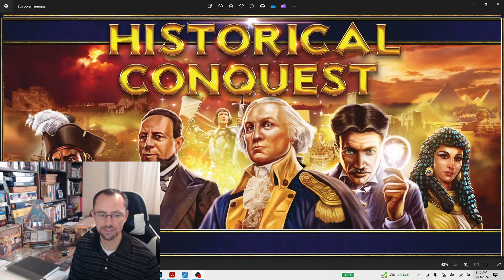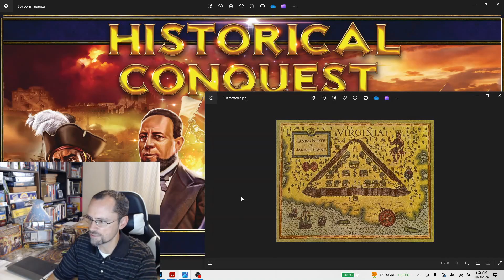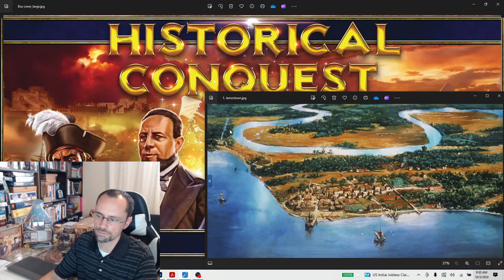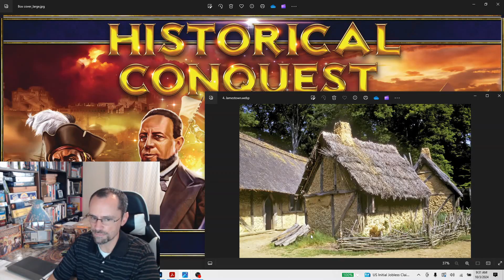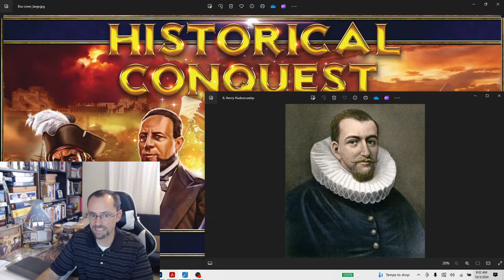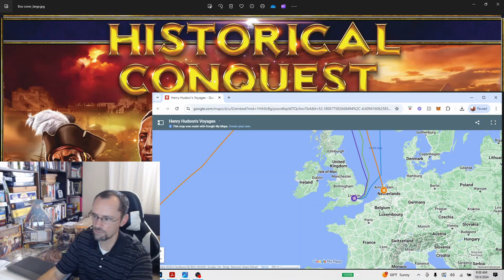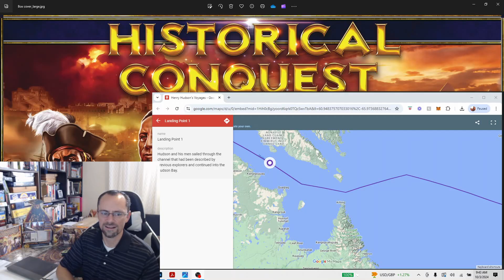W2-D2 - Age of Exploration - The Colonies of Roanoke and Jamestown, and Henry Hudson -Adventure Box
Jamestown: The First Permanent English Settlement
Discovery and Significance
Jamestown, established in 1607 in present-day Virginia, holds the distinction of being the first permanent English settlement in North America. This milestone in colonial history marked the beginning of what would eventually become the United States. The significance of Jamestown extends beyond its status as a pioneering settlement; it represents the foundation of English America, with profound implications for the cultural, economic, and political development of the continent.
Conception and Establishment
The Concept and Vision
The origins of Jamestown trace back to the ambitions of the Virginia Company of London, a joint-stock company chartered by King James I in 1606. The company's mission was to establish a profitable colony in the New World, motivated by the promise of gold, new trade routes, and the expansion of the British Empire. Investors in the Virginia Company envisioned a settlement that would yield substantial returns through the exploitation of natural resources and the establishment of trade networks.
The Journey and Landing
In December 1606, three ships—the Susan Constant, the Godspeed, and the Discovery—set sail from England, carrying 104 settlers. After a perilous four-month journey across the Atlantic, the expedition arrived in the Chesapeake Bay in April 1607. The settlers navigated the James River, eventually choosing a site on a peninsula they named Jamestown Island. This location was strategically selected for its defensible position and deep water anchorage, though it also presented challenges such as swampy terrain and brackish water.
The initial years at Jamestown were marked by immense hardship. The settlers faced numerous adversities, including food shortages, disease, and conflicts with the indigenous Powhatan Confederacy. The infamous "Starving Time" during the winter of 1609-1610 saw the population dwindle drastically due to starvation and illness. Despite these challenges, the settlement persevered through a combination of leadership, determination, and the arrival of new supplies and settlers.
Key Figures and Developments
Captain John Smith
Captain John Smith emerged as a pivotal figure in the survival and development of Jamestown. His leadership and strict discipline helped stabilize the colony during its most precarious times. Smith's efforts in mapping the Chesapeake Bay and establishing trade relations with the Powhatan were crucial in ensuring the settlement's sustainability.
Pocahontas and John Rolfe
The story of Pocahontas, the daughter of Powhatan chief Wahunsenacawh, and her interactions with the settlers, particularly John Rolfe, holds a significant place in Jamestown's history. Pocahontas's marriage to Rolfe in 1614 symbolized a period of relative peace between the English and the Powhatan. Rolfe's introduction of tobacco cultivation transformed the colony's economy, making tobacco a highly profitable cash crop and ensuring Jamestown's economic viability.
Archaeological Insights
Archaeological excavations at Jamestown have uncovered a wealth of artifacts and structural remains that provide a detailed picture of early colonial life. These findings include the remains of the original fort, tools, pottery, and personal items that offer insights into the daily lives and struggles of the settlers. The archaeological record also reveals interactions between the English colonists and the indigenous peoples, shedding light on the complex dynamics of cultural exchange and conflict.
Legacy and Historical Significance
Jamestown's significance in history is multifaceted. It laid the groundwork for the expansion of English colonization in North America, serving as a model for subsequent settlements. The establishment of representative government in the colony with the formation of the House of Burgesses in 1619 marked a seminal moment in the development of democratic governance in America.
Furthermore, Jamestown's legacy includes the introduction of slavery to English America, with the arrival of the first African captives in 1619. There were no specific laws defining their status as slaves. Instead, these Africans were often treated similarly to European indentured servants, working for a set period in exchange for passage, room, and board. Their legal status was ambiguous, allowing some to earn their freedom and integrate into colonial society. It wasn't until the later part of the 17th century that Virginia began to pass laws formalizing racialized, hereditary slavery, transforming the labor system and establishing the foundations of chattel slavery that would come to dominate the southern colonies.

Indentured Servitude
Indentured servitude in Jamestown began shortly after its founding in 1607 as a way to address labor shortages in the new colony...